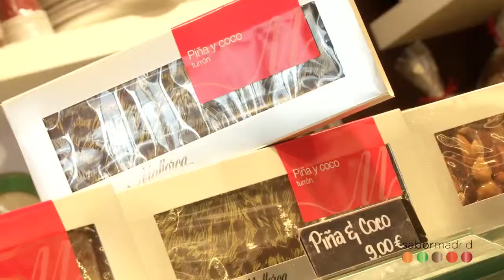Los troncos de Mallorca, una dulce tentación navideña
El tronco de navidad es un dulce francés que arrasa estas fiestas. Para conocer su historia y con qué sabores y texturas nos han conquistado, nos introducimos en el obrador de las pastelerías más emblemáticas y vanguardistas de Madrid.